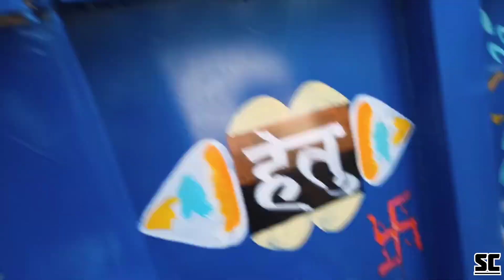Dhan कटाई New Holland 3630 special edition फस गया ‼️ | tractor videos | tractor video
|| Shivam Choudhary ||

Welcome to our ShivamChoudhary channel.

Equipment for making video~

Phone~Realme 6

Shivam Choudhary
From~ Narmada Puram,Madhya Pradesh (India)

Your queries ~
new holland tractor video
Shivam Choudhary
Shivam Choudhary tractor video
Tractor stuck
Tractor stuck in mud
Tractor in mud
Tractor in mud videos
Tractor in Muddy Field
Tractors video
Tractor videos
Tractor tractor
New Holland tractor
New Holland tractor videos
Tractor in mud stuck
Tractor in mud and water
Tractor status
Tractor status new Holland
HMT
HMT tractor
HMT 5911
HMT 5911 tractor
HMT tractor video
HMT new model
New Holland 3630
3630
Special edition
New Holland special edition
New Holland 3630 special edition
New holland 3630 special edition performance